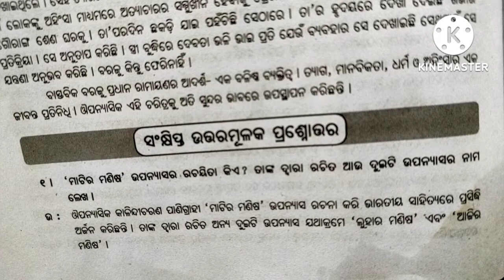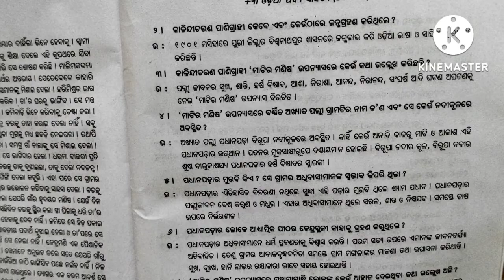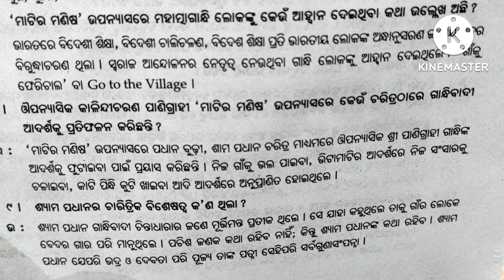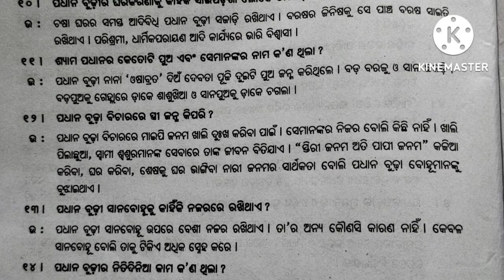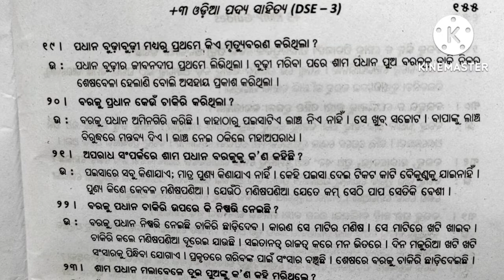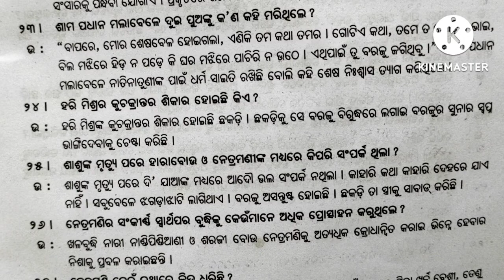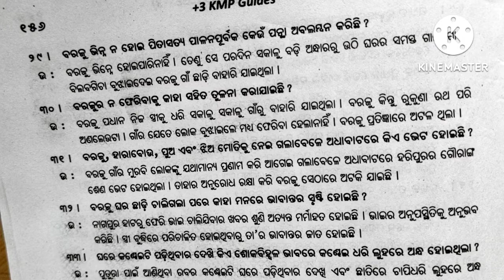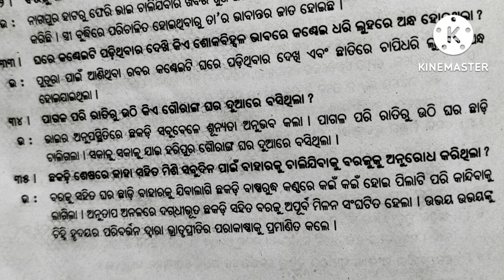matira manisha, man in the soil kalindi charan panigrahi +3 6th semester🥰sristudyalpha